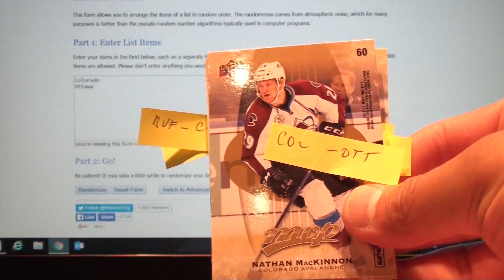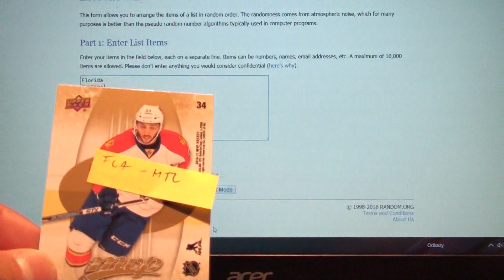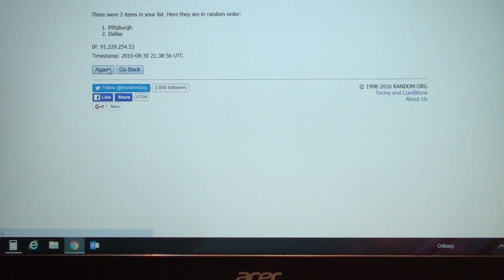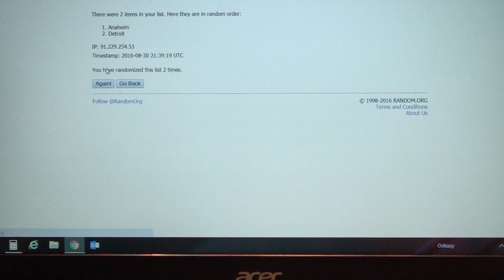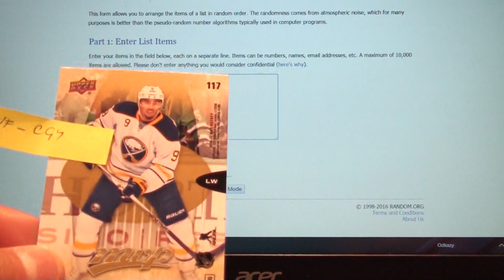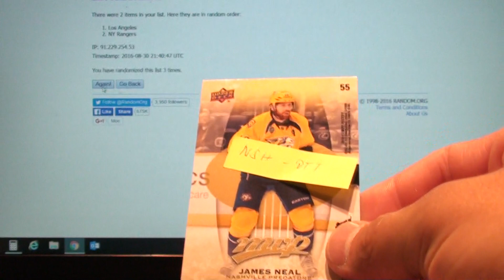Group Break Srpen 2016, Randomizer